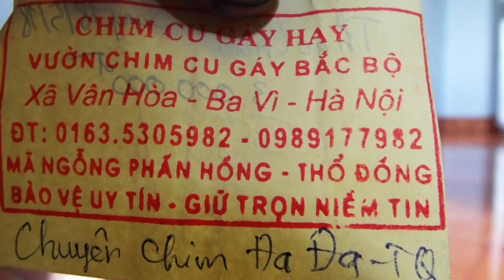Đa Đa Mồi Gáy cực to cực bạo